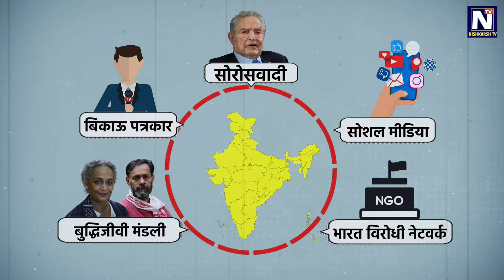राहुल गांधी का नया रोल: क्या वो बन रहे हैं भारत के जेलेंस्की? I Nishkarsh TV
जिस तरह से यूक्रेन की राजनीति में एक कॉमेडियन जेलेंस्की को एक सोची-समझी साजिश के तहत जननायक बनाया गया और फिर देश को तबाही के कगार पर लाकर खड़ा कर दिया गया, क्या वही खेल अब भारत में भी खेला जा रहा है? राहुल गांधी का अचानक से जिम, बस, और लोकल ट्रेन में दिखाई देना, क्या ये सबकुछ एक गहरे साजिश का हिस्सा है? क्या ये भारत विरोधी ताकतों का एक और षड्यंत्र है, जिसमें राहुल गांधी एक कठपुतली बनकर काम कर रहे हैं? इस वीडियो में हम इन सभी डॉट्स को जोड़ते हुए राहुल गांधी के नए अवतार और डीप स्टेट की संभावित साजिश पर चर्चा करेंगे। जानिए, कैसे ये घटनाएं भारत के भविष्य के लिए खतरा साबित हो सकती हैं।